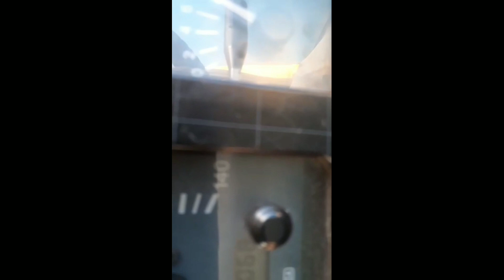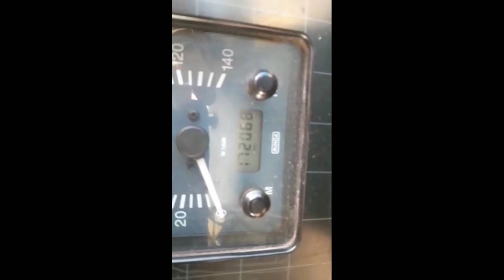সুলভ মূল্যে একটি TATA 1109 ট্রাক বিক্রি হবে।। সম্পূর্ণ ফ্রেশ গাড়ি।। Tata 1109 truck will be sold.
ভিডিওটি সম্পূর্ন না টেনে দেখুন আশা করি সমস্ত তথ্য পেয়ে যাবেন।
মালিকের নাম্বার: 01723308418